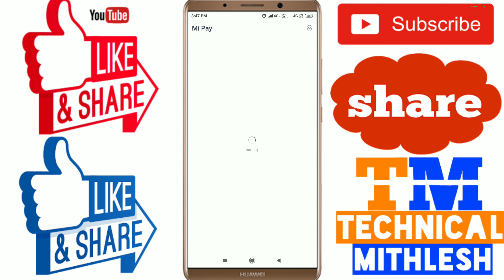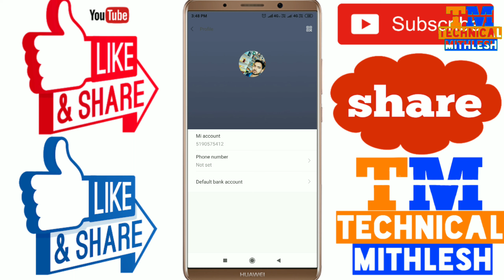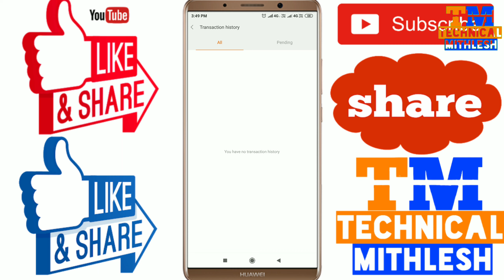How to use mi pay | mi pay ka estemal kese kare | technical mithlesh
दोस्तों mi pay का इस्तेमाल करने के लिए दिए गए लिंक से डाऊनलोड करें